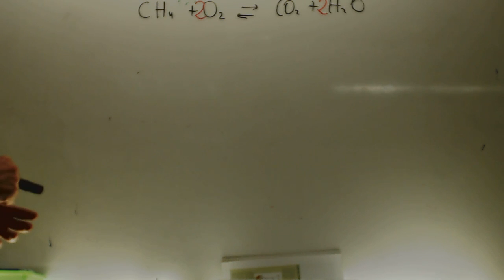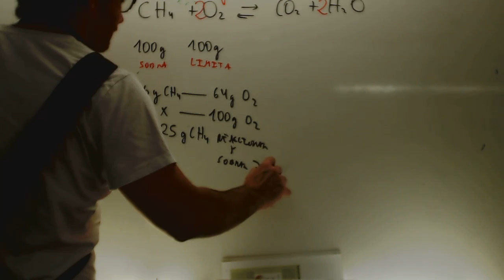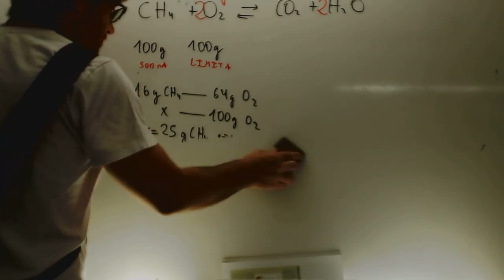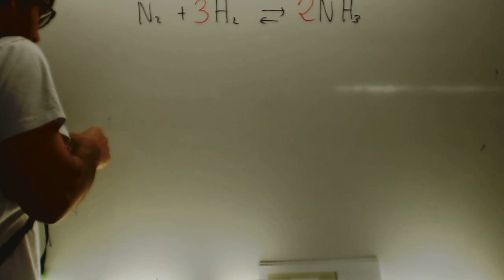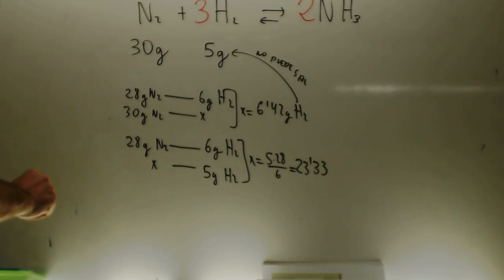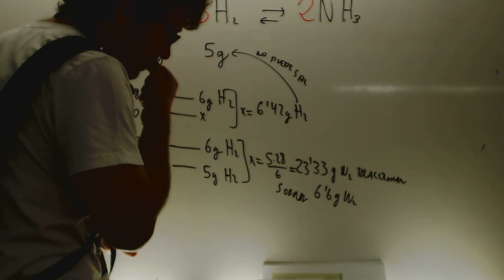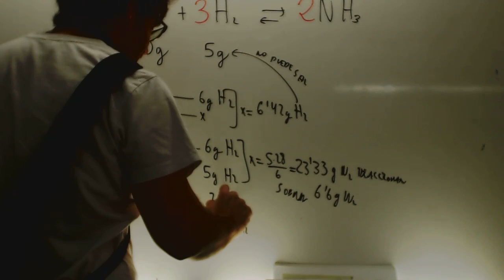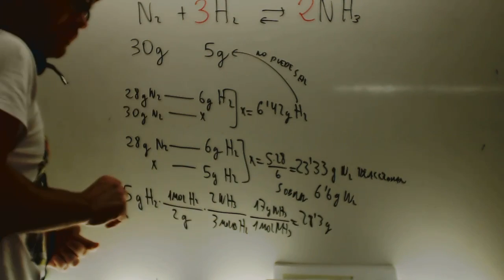Reactivo limitante Quimica 1 Bachillerato Academia Usero Estepona